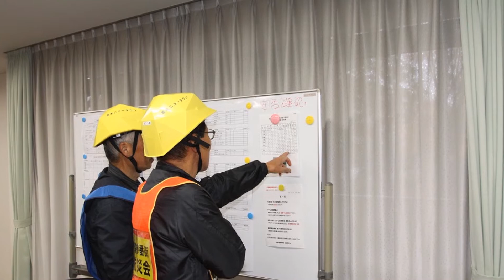合同防災訓練